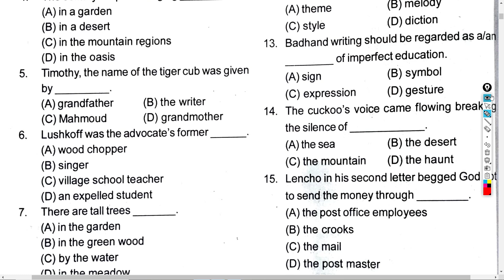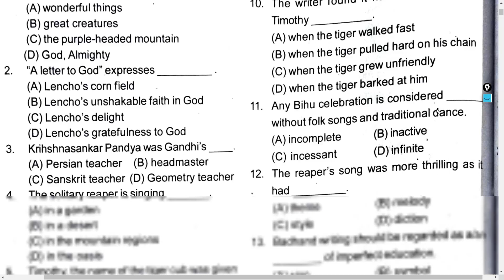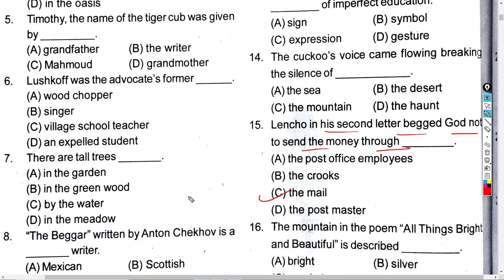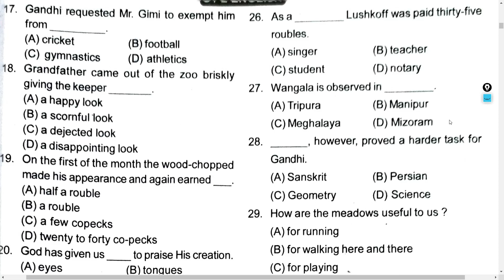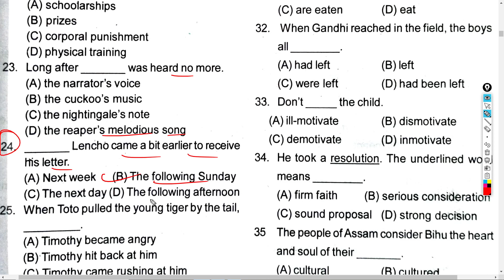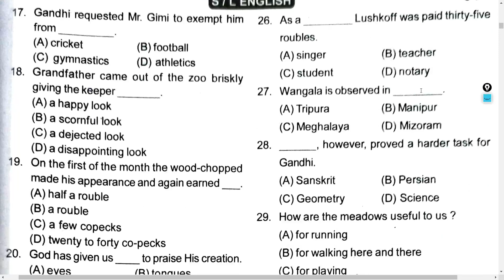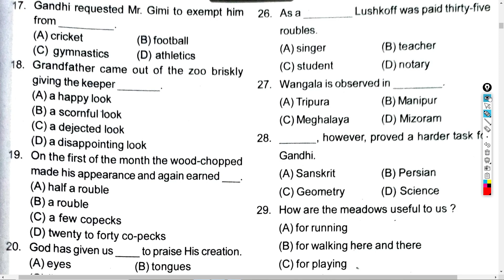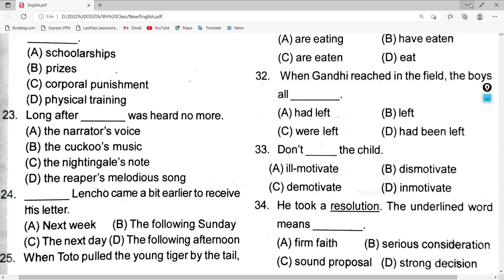SA 1 Question Paper 2022 10th Class English Answer Key